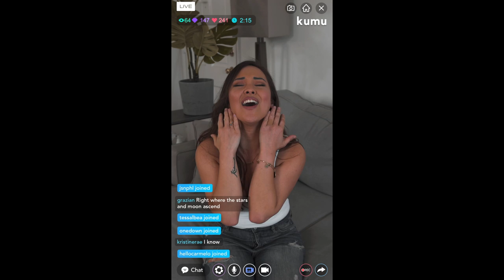GPS - Jessica Louise [Official Music Video]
Hope you enjoy the official music video for my latest song "GPS"

Kumu - Your Pinoy Livestreaming App.
Connect with Millions of Filipinos around the world, in the most authentic way possible.
Thousands of content creators are earning income with the support of generous followers in over 50+ countries.

Follow Kumu on Social!

Directed & Produced by Leo Albea
Marketing Director: Grazian Moreno
Line Producer: Kristine de los Santos

Filmed by Aldrin Samson
Choreography by Jeff Caluag
Edited by Chaz Delamore
Director of Photography: Casey Hack
Production Coordinator: Yozabeth Manadan
Stylist: Jessica Ramos
Graphic Designer:Jason Arceo
Assistant Editor: Emil Velasco

Verse 1
Jeffrey Caluag
Danielle Carreon
Valerie Enciso

Verse 2
Ella Alexis
Dylan Arredondo
Michael DeVera
Elenita DeVera
Mario Garcia
Eli Luna
Ava Strickland
Jenn Tamera-Arredondo

Chorus
Tessa Albea
Pinky Albea
Jewel Albea
Sarah Albea
Aaron Arredondo
Chelsea Cruz
Enok
Noah Garcia
Therese Garcia
Paulo Gumawid
MeryAnn Gumawid
Yannah Gumawid
Casey Hack
Lexi Hernandez
Evan Hernandez
Penelope Lasmarias
Jacqueline LeGrande
Carlene Liloc
Angelo Liloc
Graciela Moreno
Noemi
Rachel Rejuso
Tiffany Sagucio
King Sales
Jared Silva
Pinky Tamera
Zak Trotter
Razel Zapanta

We are redefining what it means to be Filipino in today's world.

LYRICS:

It’s been some time since I’ve seen ya
Give me a sign cuz I’m searching for a
Compass to follow
Somewhere
Between today and tomorrow

I’m lost impatient where do I go?
My brain is spinning out of control
Wasting days stuck in a maze

Could you be my
GPS
We could slide to the left the right
Trust the time while I
Do the rest
It’s never too late for you and I to celebrate
Dancing in outer space

It’s like I just saw you in a vision
We were dancing to MJ all night long
With your white sunglasses on
You were smiling like nothing was wrong

Aimlessly staring into the sky
Wondering if you could be my guide
Wasting days

Right where the stars and moon ascend
I know you’ll be
Waiting
Waiting…